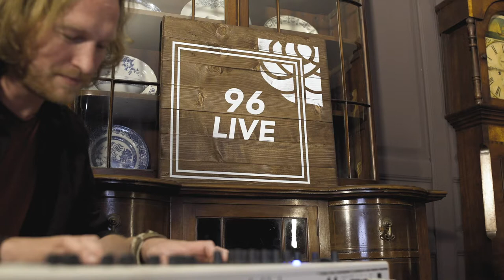Brodie Milner - Acheron | 96 Live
Brodie joins us at Ninety Six Live with keys player Daniel Spooner to perform his debut single 'Acheron'. Recorded live at The Board Inn, Bridlington.